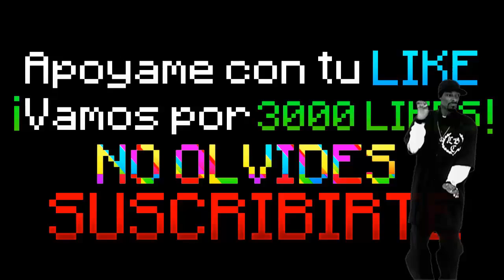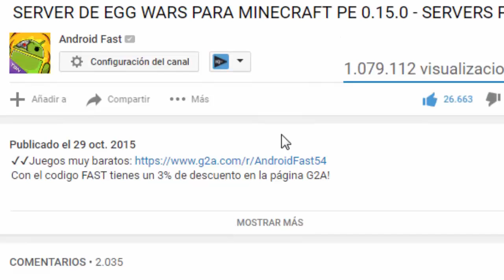VIDRIOS DE COLORES , BLOQUES DE COMANDOS , MAS COMANDOS AGREGADOS EN MINECRAFT PE 1.0 OFICIAL ! ?